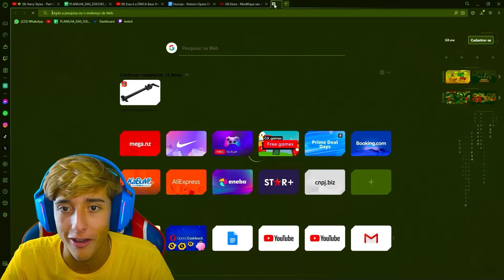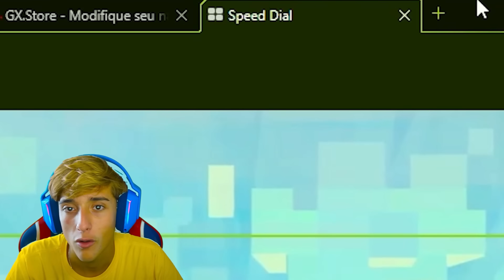Trollei o Invasor Do Servidor de Youtubers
ARVORE GIGANTE SAKURA ATUALIZAÇÃO 1.20 PARA TROLLAGEM COM MEUS AMIGOS YOUTUBERS - CREATIVE SQUAD (temporada 4) #02

• Instagram: @feuripe ⤺ 𝗠𝗘 𝗔𝗝𝗨𝗗𝗘𝗠 𝗔 𝗣𝗘𝗚𝗔𝗥 𝟭.𝟬𝟬𝟬.𝟬𝟬𝟬 𝗦𝗘𝗚𝗨𝗜𝗗𝗢𝗥𝗘𝗦!

‹‹ CREATIVE SQUAD ››